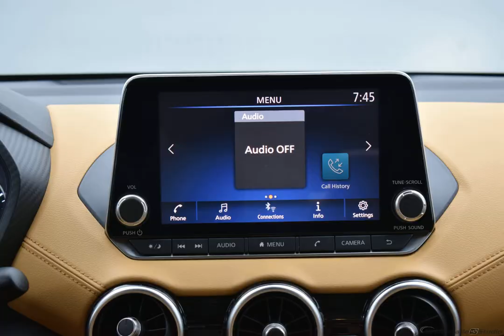2020 Aspen White Tricoat Nissan Sentra 4D Sedan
New 2020 Aspen White Tricoat Nissan Sentra 4D Sedan SV Tan
Discounted Price includes: $1000 - Nissan Customer Cash - National. Exp. 11/02/2020   CVT with Xtronic, Tan Leather.

$1,797 off MSRP! CVT with Xtronic 2.0L DOHC Aspen White Tricoat 2020 Nissan Sentra SV